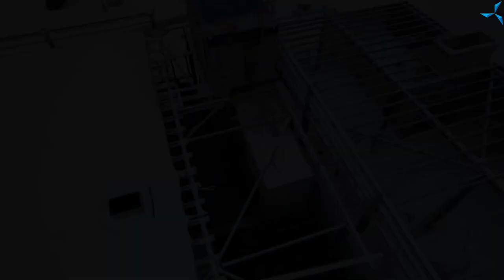"Sovelmash" D&E construction | Latest news from D.A. Duyunov | Day 232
In a new video from the construction site, Dmitriy A. Duyunov will talk about the changes that have occurred recently.

To date, the firebreak wall has almost been completed, the cover of the shaft where the elevators and staircases are located has already been cast and the concrete is being heated. The 3rd floor interfloor slabs of the O&A building have also been cast with concrete, and one may say that the main concrete construction work in this part of the D&E has been completed.

On Monday, January 24, the Astron builders started the installation of external insulation sandwich panels, and many other activities are also in progress.